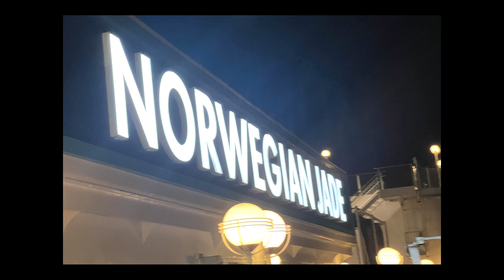FIRST CRUISE: Cruise to The Bahamas [Edit]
I'm so glad I FINALLY got to experience a cruise with my parents and sister! It was one for the books. We sailed to three Bahamian Islands: Nassau, Great Stirrup Cay, and the Grand Bahama Island.
Song:
Upbeat - "Seaside" | Beach | Stock Music | Background Music | Instrumental Music | Tropical House